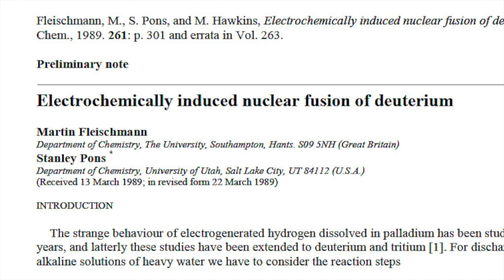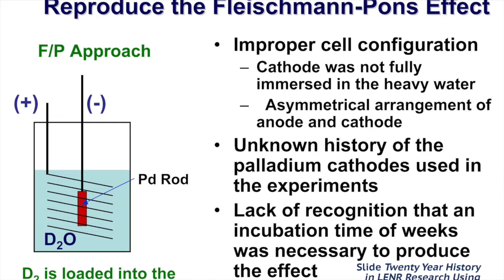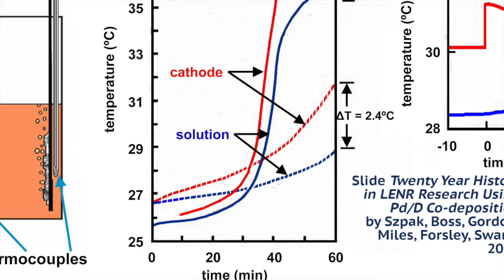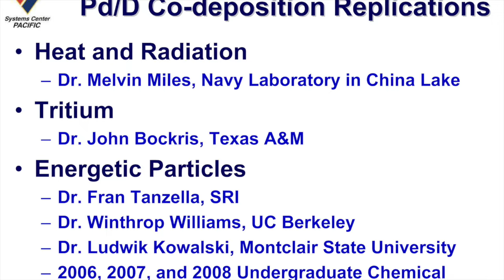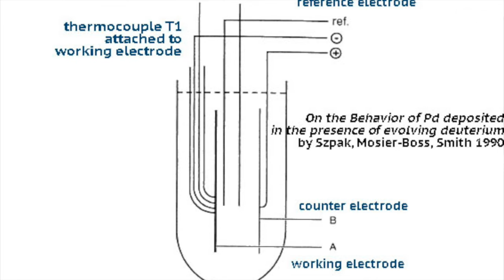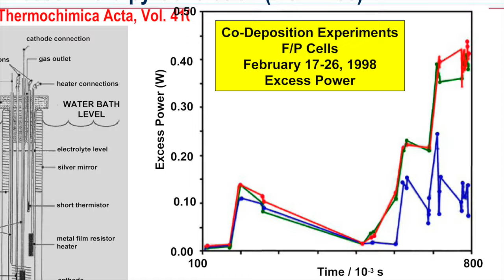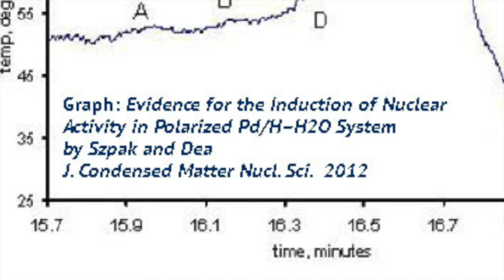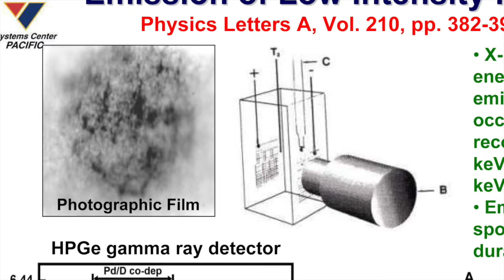Following Nature's Documents Stan Szpak LENR Co-deposition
Following Nature's Documents Stan Szpak and LENR Co-deposition HD is taken from interviews conducted January, 2015 with former Navy scientists and engineers Dr. Stanislaw Szpak, Dr. Frank Gordon, and Dr. Melvin Miles, who each researched the anomalous effects in deuterated systems.

They collaborated on co-deposition experiments, among other things.  Co-deposition was a reproducible method of initiating excess heat, tritium production, low intensity radiation, morphology changes on the surface from electric and magnetic fields, hot spots and mini-volcanoes, as well as transmutations, in a cold fusion environment.

Co-deposition became the basis of Navy SPAWAR LENR research until their program ended in 2011.

A transcript of this video is available compliments Infinite Energy Magazine

Following Nature's Documents was filmed and edited by Ruby Carat in support of the Honest Engineers and the Infinite Energy Foundation